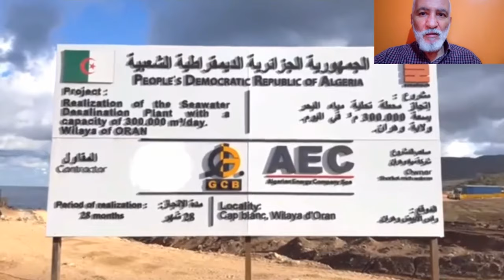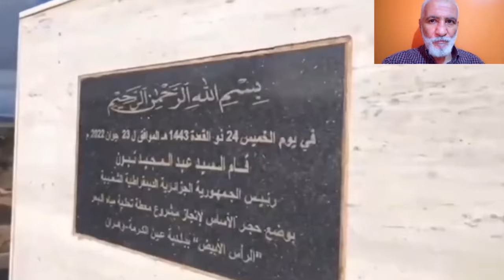تابعو آخر تقرير عن عملية تحلية مياه البحر بولاية وهران ORAN DESALINATION PLANT